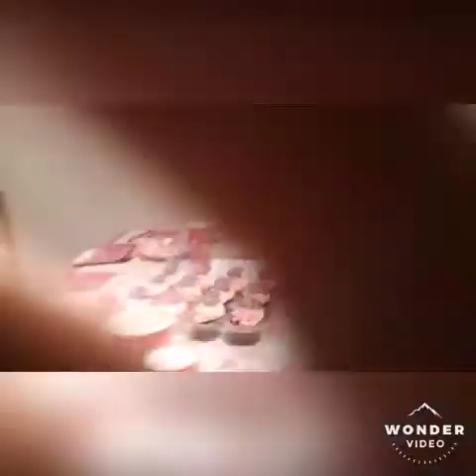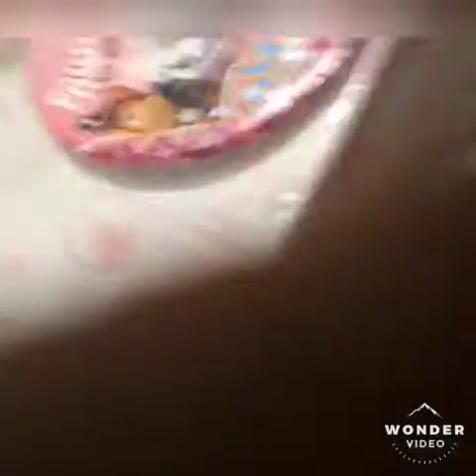HAPPY BIRTHDAY AWESOME AUTUMN 💖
Hi guys! Today is a special day.  It's Awesome Autumn's  birthday!  She went to the movies and got a special surprise from Awesome Mom and Awesome  Dad.